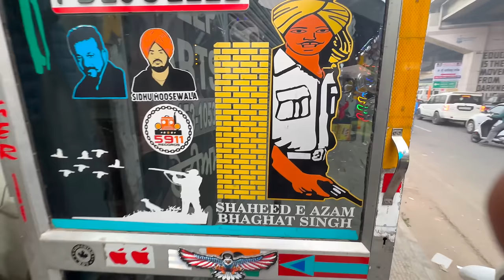Fatehgarh Sahib yatra Jeepa te anand a gya safar da | khoo wale